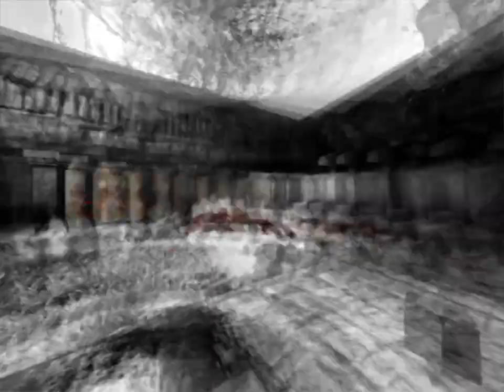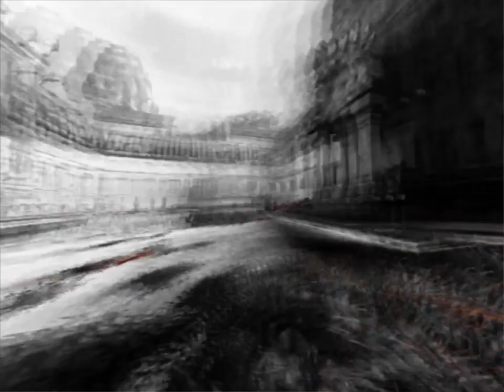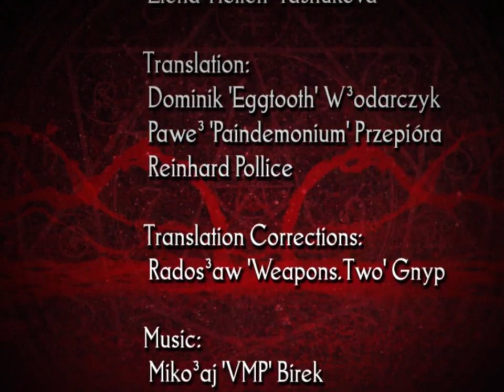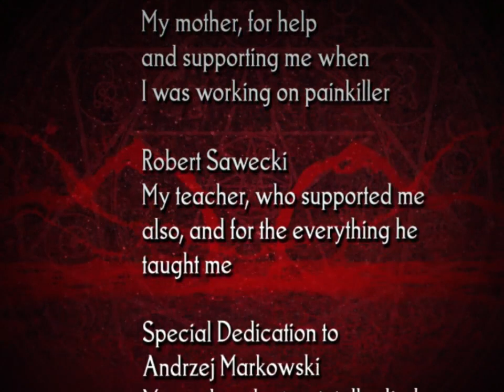Painkiller Recurring Evil chapter 5 Angkor